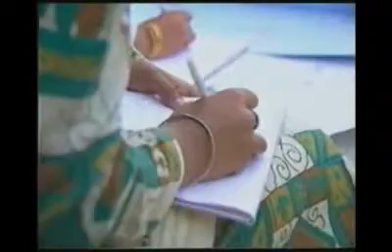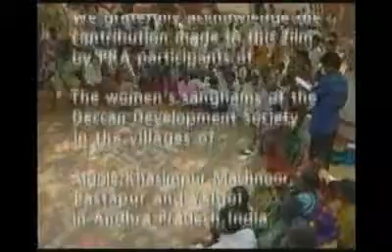Who hold the stick ? 03